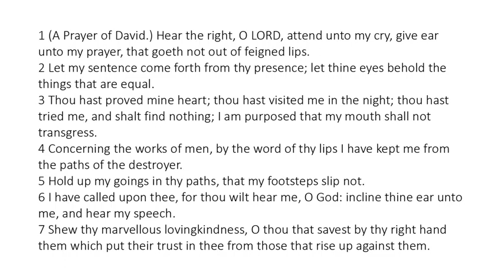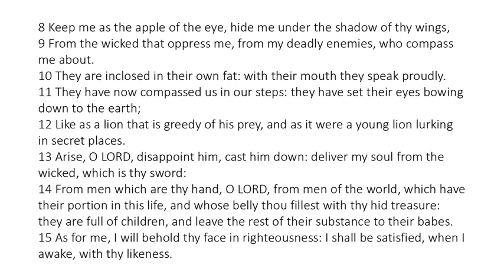Psalm 17 - King James Bible - Read Along Audio